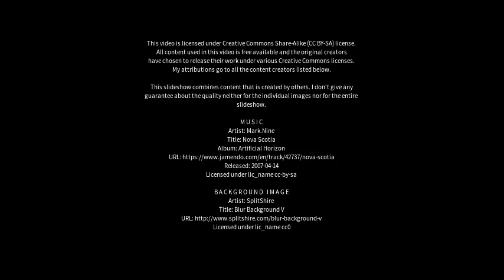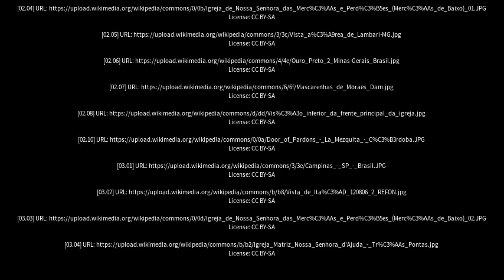Best places to visit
Best places to visit - Perdões (Brazil) Best places to visit - Slideshows from all over the world - City trips, nature pictures, etc.